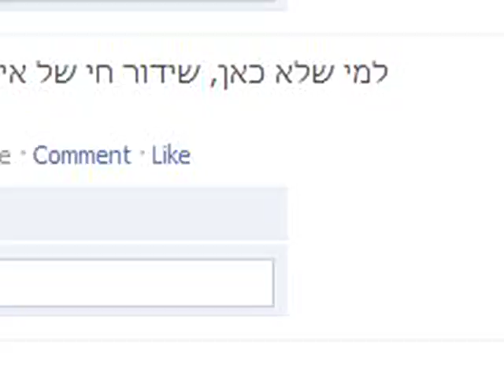מסיבת יום ההולדת 5 של Hometheater.co.il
מסיבת יום ההולדת של Hometheater.co.il בחסות פיליפס